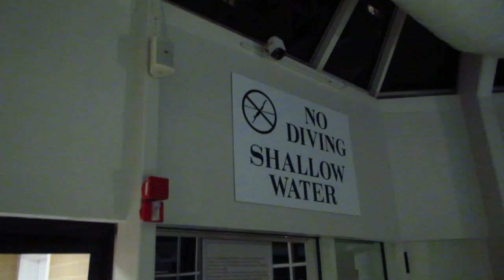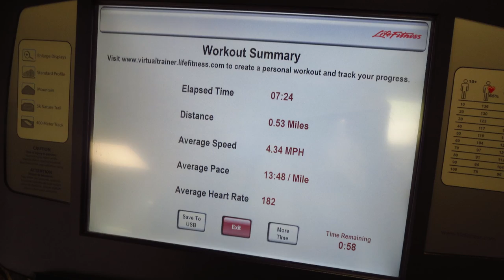Singing By The PlaylistLive Pool!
November 21, 2014: Jon, Jory, and Yaara drive down I-95 to attend the first Playlist Live Tristate YouTube convention in Seacuas, NJ.

~~ Technical Credits ~~
Created by Jonathan Paula
Camera Canon PowerShot 520 HS
Software Adobe Premiere Pro CC 2014